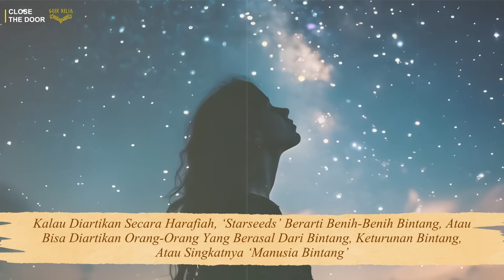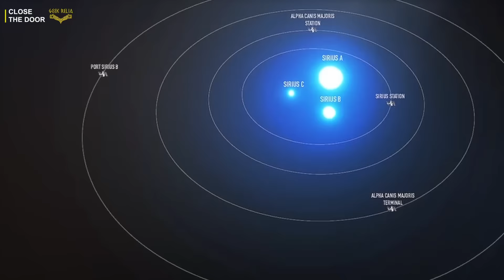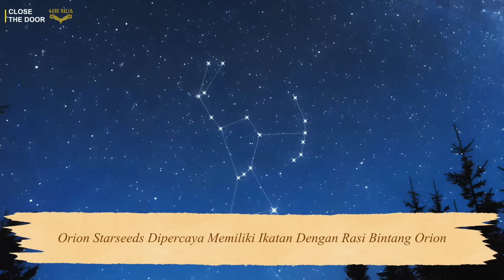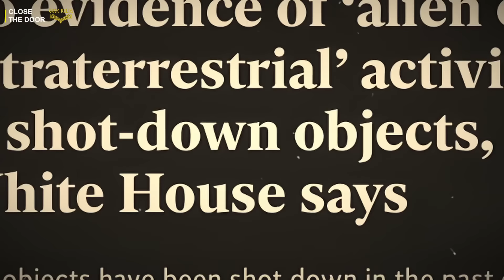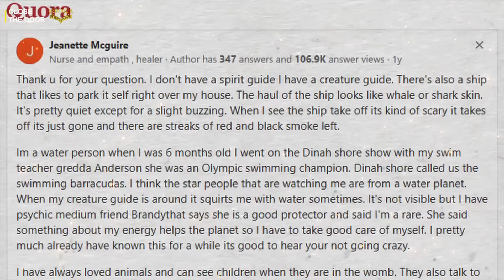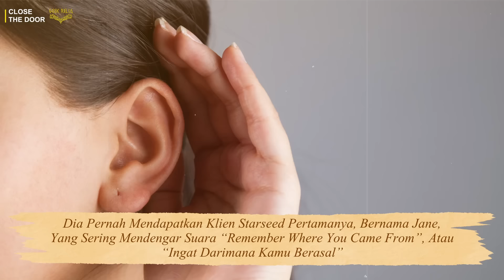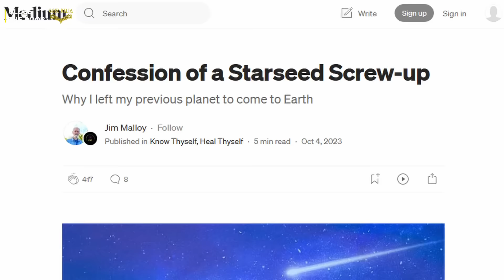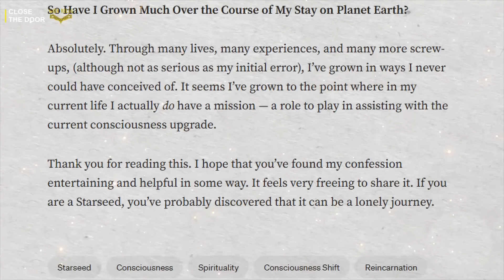Sebenarnya kita semua ini alien? Kalo kamu ga betah di bumi, tandanya…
Upload 3x seminggu.

Script: Valiant

REFERENCE :
- Psikolog jelaskan “Starseeds”, orang-orang yang mengira mereka adalah alien yang tinggal di Bumi (theconversation.com)
- Starseed Lebih Aneh Dari Indigo | kumparan.com
- Starseeds: psychologists on why some people think they’re aliens living on Earth (theconversation.com)
- (22) Barnum- Forer Effect | LinkedIn
- What is a Starseed? Determine your type of Starseed (rebeccacampbell.me)
- Galactic Historian Debbie Solaris On Starseed Healing & Transforming Lives Through Akashic Readings | by Surabhi Verma | The Creative Inc. | Medium
- Akashic Records: Making Sense of the Mysterious (sadhguru.org)
- Pleiadian Starseeds: Symbols, Birthmarks & Traits - Centre of Excellence
- What does a starseed go through when he/she is still unknown to the fact that they're one? Before even recognizing their spiritual side, what is their life like? - Quora
- Starseeds journey — HELEN HARDWARE
- Confession of a Starseed Screw-up | by Jim Malloy | Know Thyself, Heal Thyself | Medium
- Starseed: Saving the Earth | Story.com
- What is a Starseed? | Types & Awakening Symptoms - Centre of Excellence